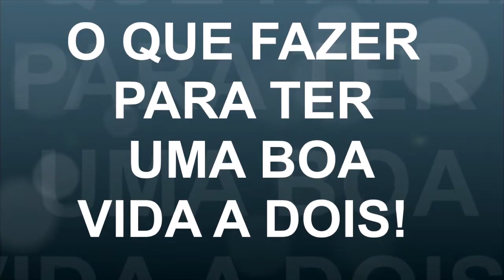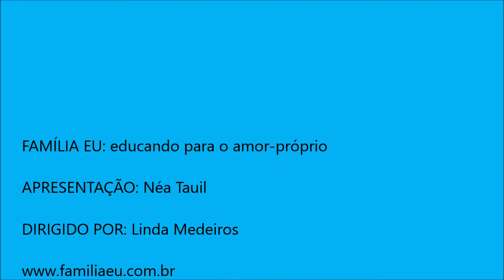O QUE FAZER PARA TER UMA BOA VIDA A DOIS!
A vida a dois é uma construção do dia a dia. Saiba o que é essencial para agir de uma forma mais tranquila, leve e equilibrada na relação ¨eu-outro¨.

NÉA TAUIL
Psicóloga, psicoterapeuta, palestrante e
Idealizadora do movimento social Família
EU: educando para o amor-próprio